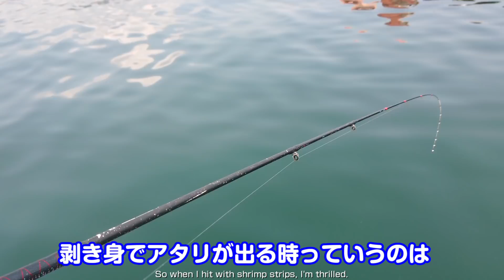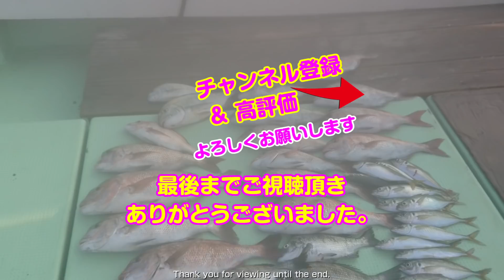爆釣シーズン到来2021～真夏の天草ダゴチン（かかり釣り）～後編 ｜ Midsummer Kakari Fishing second half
爆釣シーズン到来2021～真夏の天草ダゴチン（かかり釣り）～後編

念願のシマアジを目の前でバラした悔しさ。しかしそんな気持ちも瞬時に吹き飛ばしてくれるようなアタリの数！
そして釣り時間が残り僅かとなった夕まず目で、まさかのリベンジ成功！？
この季節ならではの御所浦を存分に堪能しました。

※デルタ株蔓延中！
釣具店の店内及び船内でのマスク着用を徹底しましょう。
人類は必ず新型コロナウイルスに勝利します！

Mankind will definitely win "COVID-19"!

釣り場ではマナーを守りましょう。
たばこのポイ捨ては止めましょう。
空き缶やプラスチックごみは絶対に持ち帰りましょう。

Stop throwing plastic trash into the sea.

釣り筏　蛭子丸

釣り筏・瀬渡し 昭丸

海の都 勢力丸

釣り熊本 つりくまもと - Fishing in Kumamoto -
のチャンネルはこちら

Here is the channel of the Japanese fishing diary "Fishing ☆ Kumamoto"